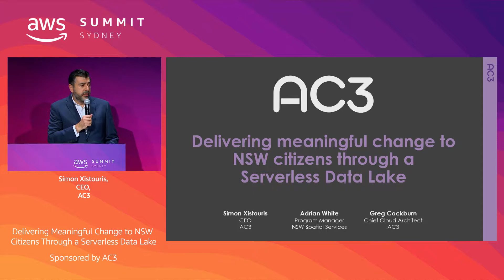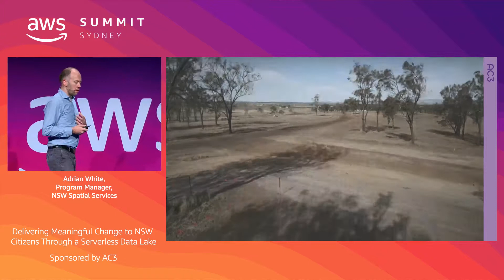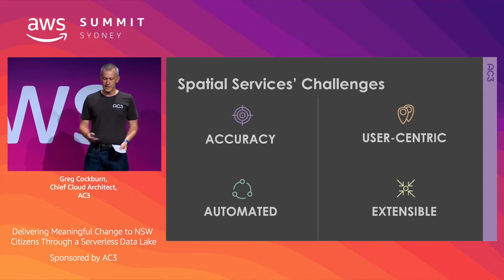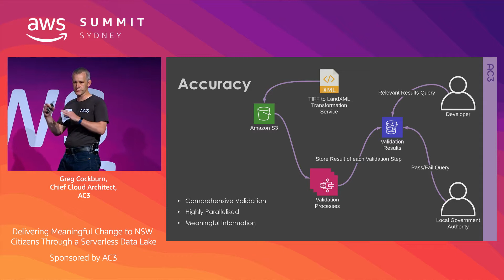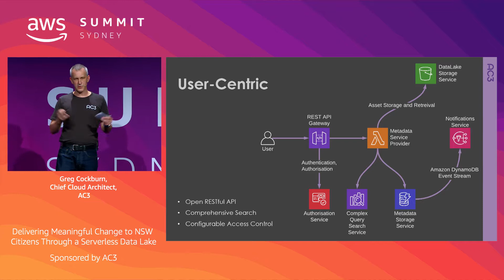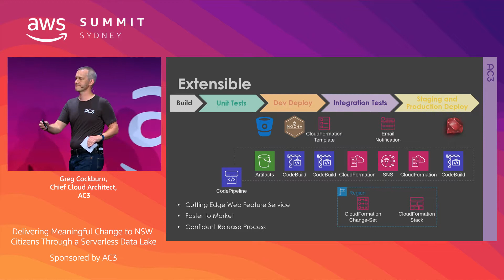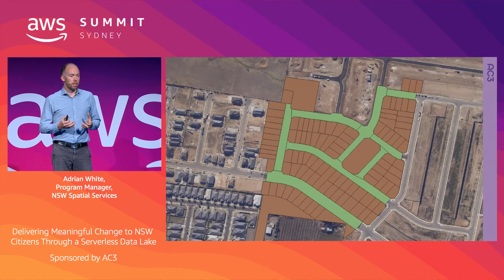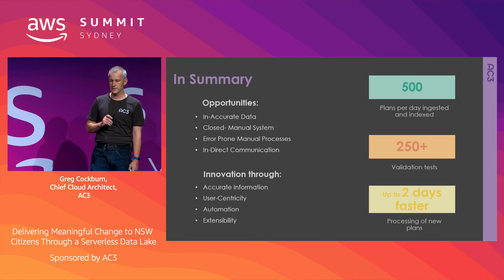AWS Summit Delivering Meaningful Change To NSW Citizens - AC3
AC3 delivered the world's first event-driven serverless geospatial data lake